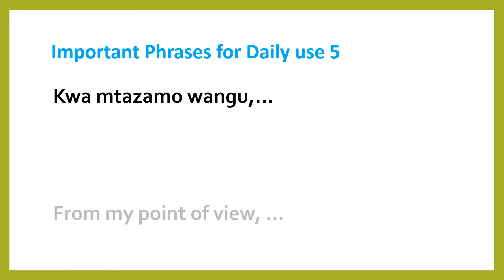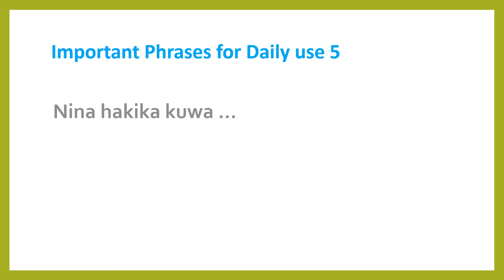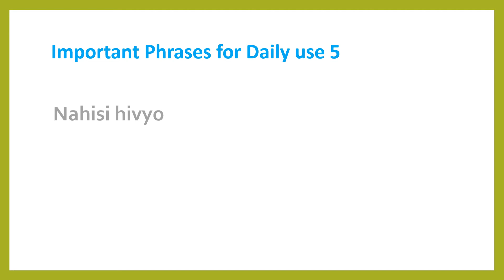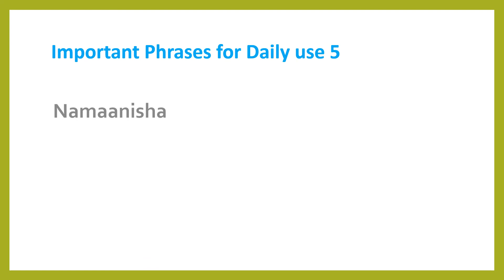Important Swahili Phrases For Daily Usel Part 5; lessons tutorials for beginners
Hi there,

Hope the content is helpful 😉. Want to learn some Swahili for your next trip to East Africa? I have Swahili / tutorials and dialogs for beginners. You can learn conversational Swahili effectively by reading and listening at the same time.

In this series you will learn Kiswahili common/ important Phrases For Daily Use. Stay tunned for other parts of this series :)

Mimi Mercy